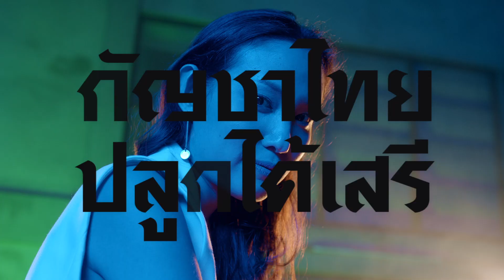Marijuana 15 sec